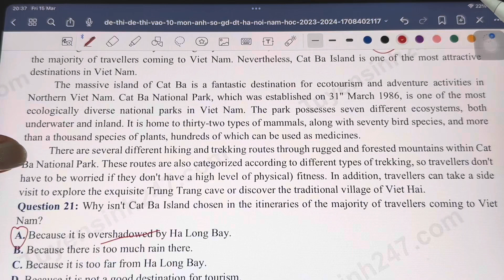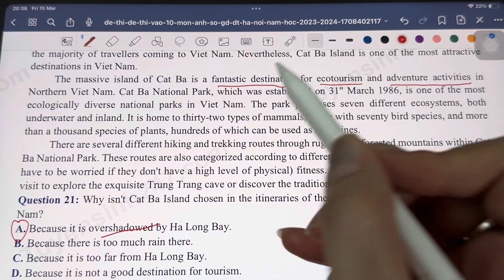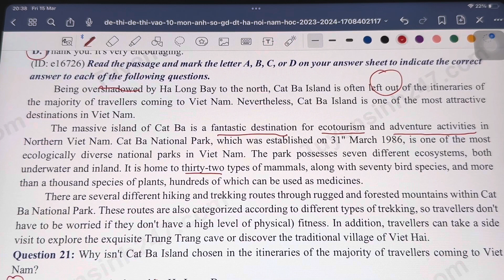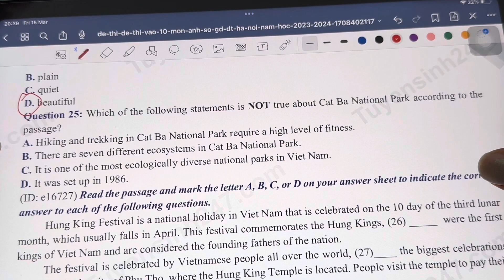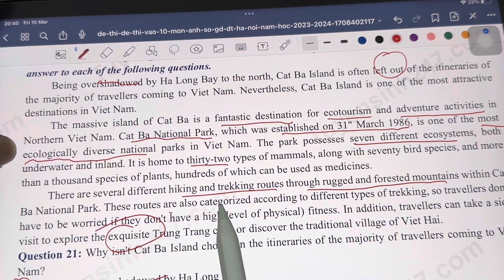Giải đề thi thử lớp 10 - Hà Nội (phần 2)